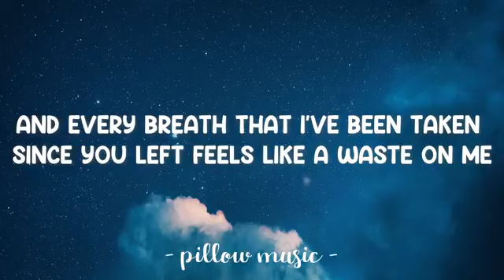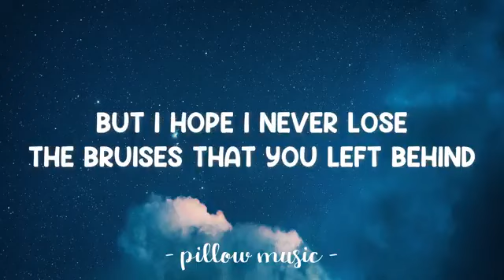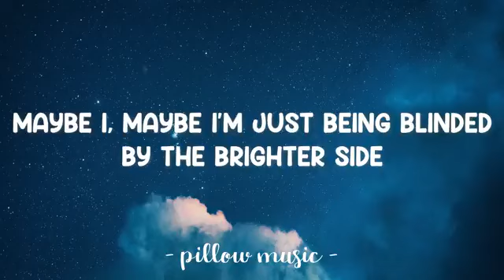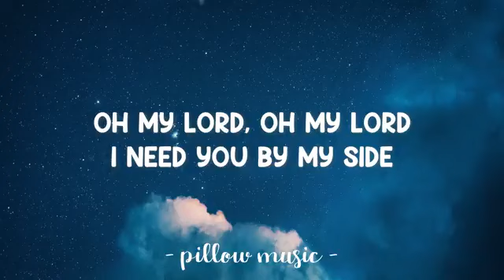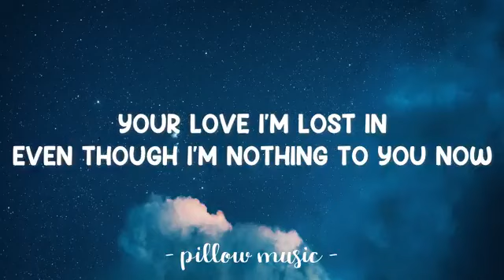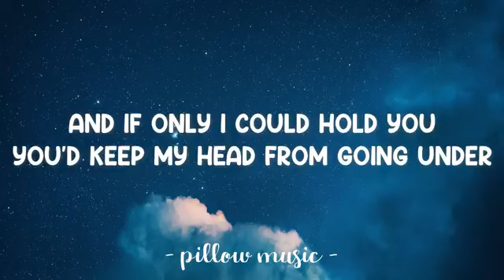Bruises Lewis Capaldi Lyrics 🎵